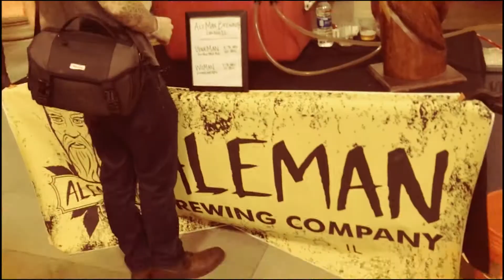Chi Beer Guy TV - Chicago Beer Fest 2018 Highlights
I had the pleasure of attending Chicago Craft Beer Festival 2018 and got a chance to meet some awesome owners/brewers as well as beer lovers who helped share some insight as to what they think about the craft beer scene in Chicago.

Here's a highlight trailer of the event, hopefully you enjoy!

Featured Breweries: Sketchbook Brewing Company Forge Brewhouse Aleman Brewing Lagunitas Brewing Co Triptych Brewing Illuminated Brew Works Noon Whistle Brewing

Other Breweries I spoke to: Open Outcry Brewing Company Maplewood Brewery & Distillery Goose Island and Blue Nose Brewery

staytuned for the FULL VIDEO of the event containing the complete interviews of some people and brewers I spoke to releasing at the end of the month. WHICH BREWERY will be featured in the full video? Let me know down below in the comments?